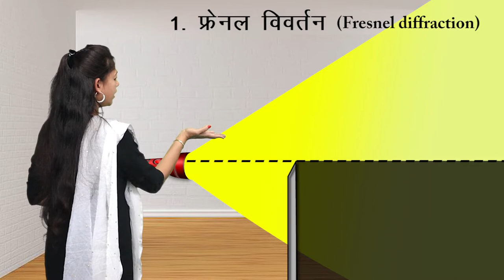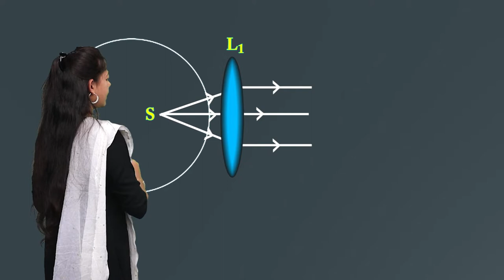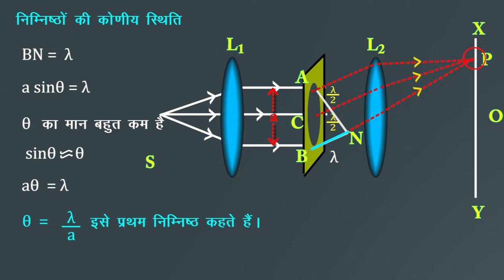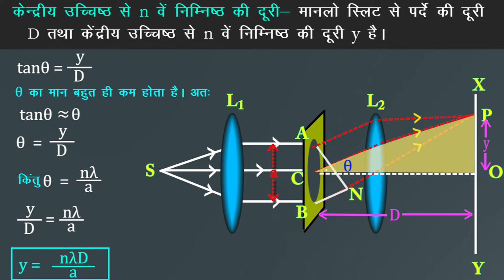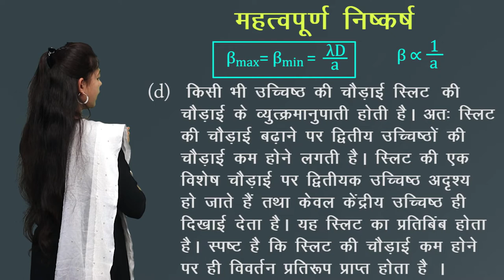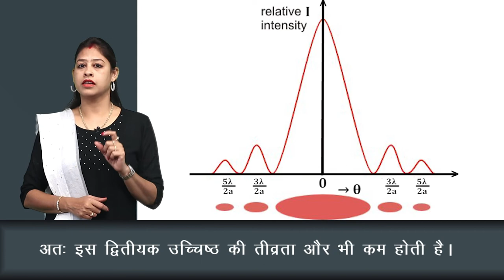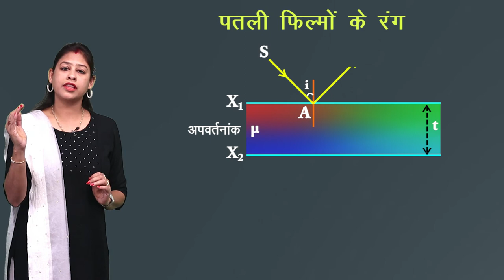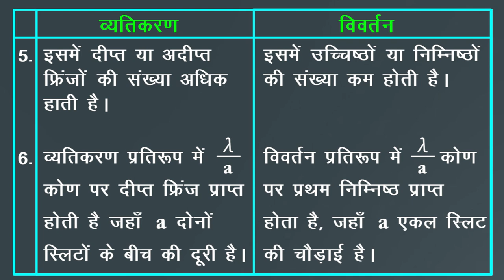CLASS 12th PHYSICS | CHAPTER - WAVE OPTICS | तरंग प्रकाशिकी